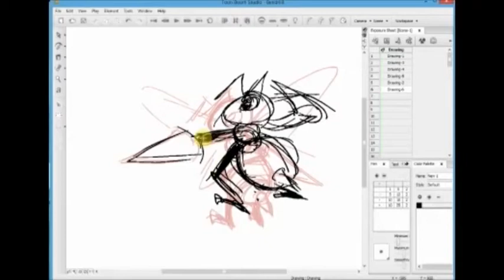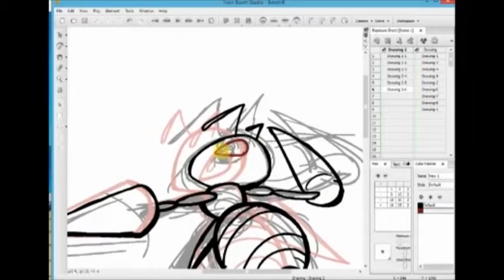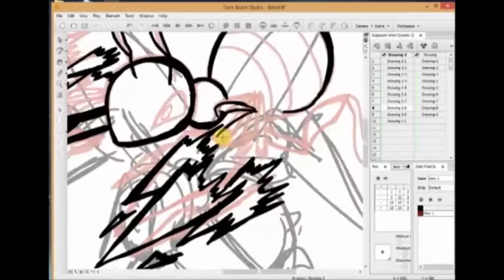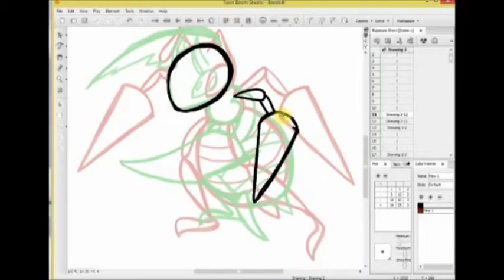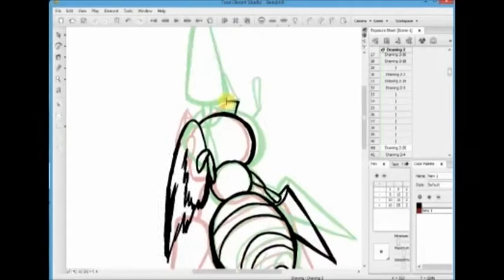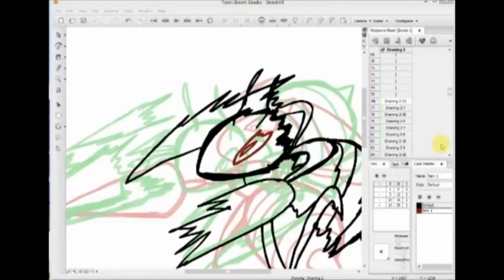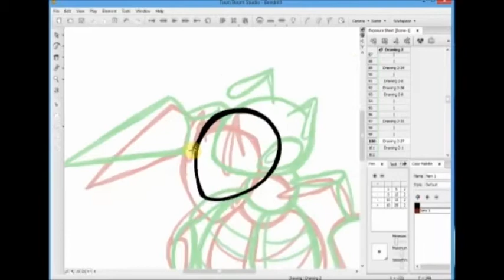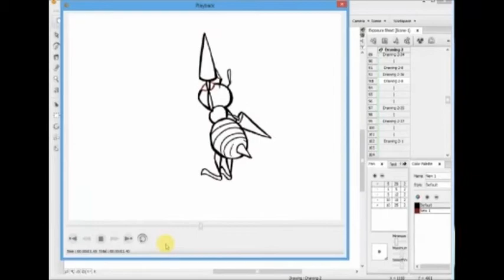Speed Animation: Beedrill!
So this is a bit older, but here's a speed up process video of this animation

The music featured is from the OCRemix Album